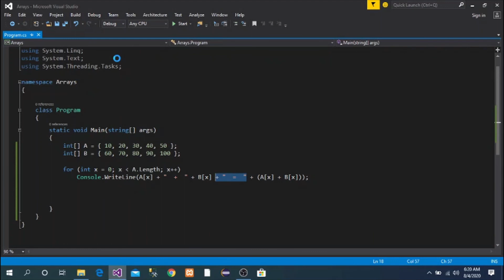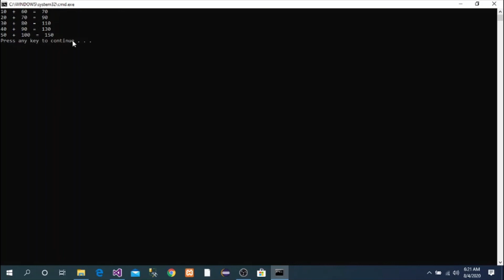Arrays (C#)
The concept of arrays and implementation in C# has been discussed in this lecture.